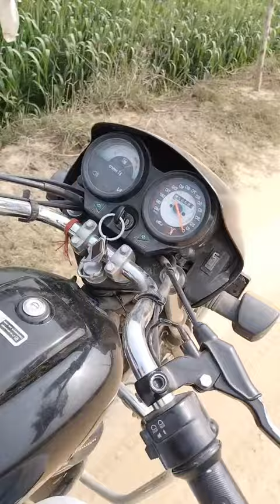Radha Rani gye baba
Radha Rani gye baba radharani temple videotrailer20242023New comedy movies 2024comedy videonew comedy videos 2022Baba tufani viral videotop comedy videosfunny video 2023new funny videofunny videos 2023funny video 2022funny 2023totally amaizing funny videofunny clips videochallenging funny videoshorts funny videomost watch funnyradha rani temple barsananidhivan ka rahasyaRadha rani temple viral videobusy fun ltdtry not to laughreal lireal life comedy